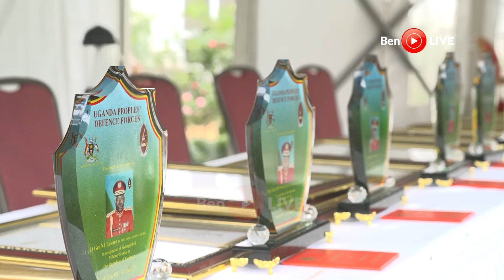Gen Kayihura’s emotional message to MUSEVENI: I’m the happiest human being on earth. We MUST GO…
“I’m happy that at long last, I have got Justice and freedom. I’m the happiest human being on earth,” Gen Kale Kayihura told President Museveni